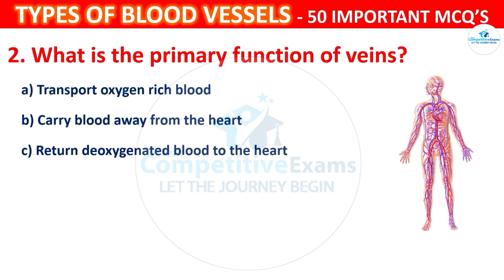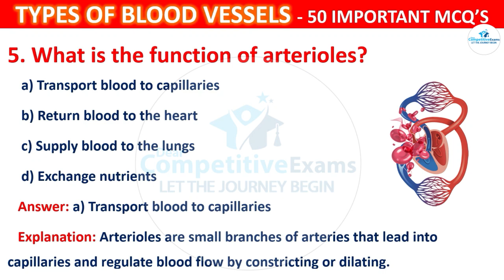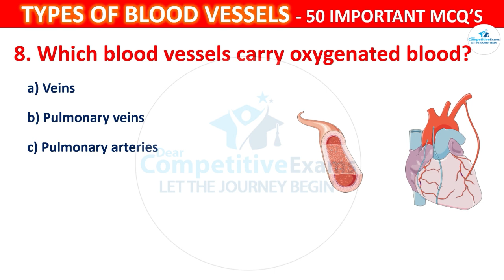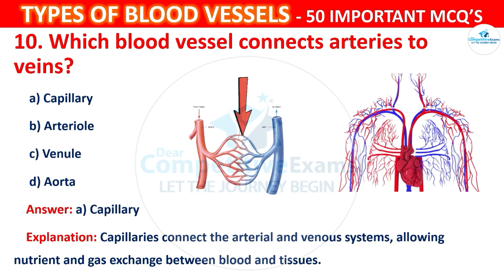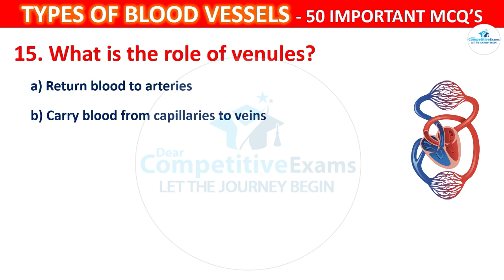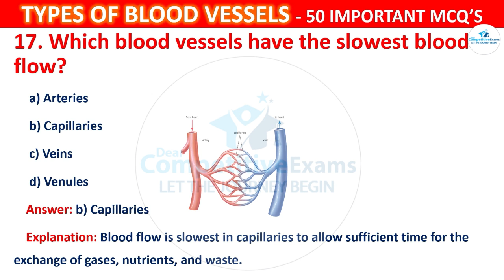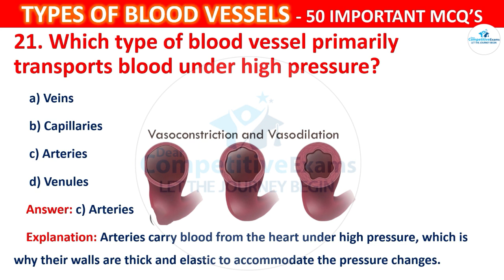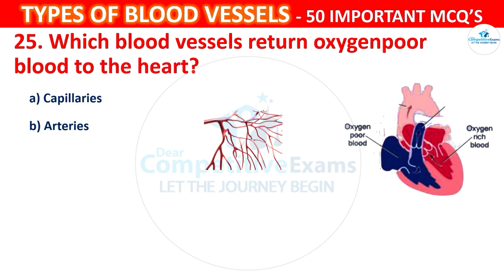50 Blood vessels mcqs | blood vessels types mcqs | blood vessels fucntions | human heart mcqs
50 Blood vessels mcqs | blood vessels types mcqs | blood vessels fucntions | human heart mcqs

𝐈 𝐚𝐦 𝐬𝐮𝐫𝐞 𝐭𝐡𝐞𝐬𝐞 𝐯𝐢𝐝𝐞𝐨 𝐰𝐢𝐥𝐥 𝐚𝐝𝐝 𝐦𝐨𝐫𝐞 𝐯𝐚𝐥𝐮𝐞 𝐭𝐨 𝐲𝐨𝐮𝐫 𝐩𝐞𝐫𝐩𝐞𝐫𝐚𝐭𝐢𝐨𝐧:
𝟏𝟎𝟎 𝐫𝐞𝐬𝐩𝐢𝐫𝐚𝐭𝐨𝐫𝐲 𝐬𝐲𝐬𝐭𝐞𝐦 𝐦𝐜𝐪𝐬 𝐰𝐢𝐭𝐡 𝐚𝐧𝐬𝐰𝐞𝐫𝐬 𝐏𝐀𝐑𝐓 - 𝟏

human heart mcqs left and right ventricles,
human heart mcqs,
Left and Right Ventricle mcqs,
Left and Right Ventricle of heart mcqs,
human heart mcqs,
cardiovascular system mcqs,
Chambers of the Heart mcqs,
mcqs Chambers of heart,
left ventriculer mcqs Chambers of heart,
left ventriculer mcqs of heart,
Right ventricle function mcqs,
mcqs Right ventricle function,
mcqs Right ventricle function quiz,
left ventricle function mcqs,
Left ventricle of the heart function mcqs,